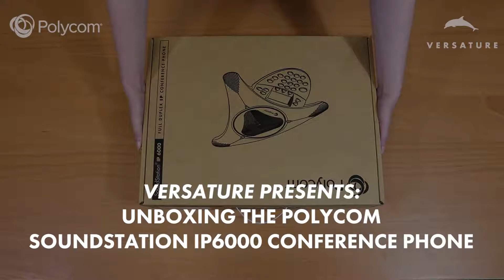Unboxing the Polycom Soundstation IP6000 Conference Phone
Experience the Versature difference. A quick tutorial on unboxing your new Polycom Soundstation IP6000 Conference Phone!